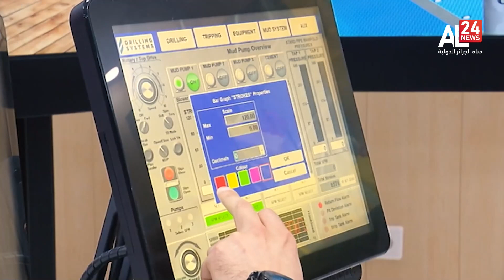موجز الأخبار 15:00 | 19.01.2023